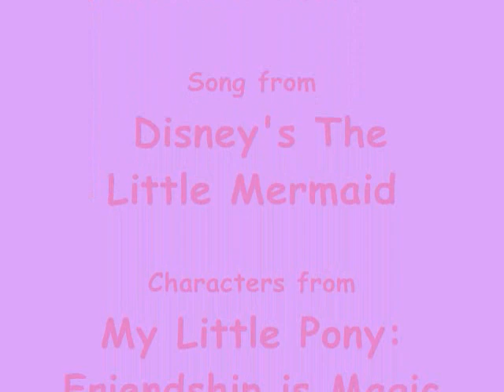Part of Your World MLP version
I've always wanted do a video where I sang this song using the voices of these My Little Pony: Friendship is Magic characters and I finally got to do it. It was Jaunary of 2016 when my cousin recorded me doing this. He was really busy since then. So it wasn't til very recently he sent me the recording. Now, finally, here it is, that famous song from the Disney classic, The Little Mermaid, sung by Spike, the Mane Six, and the Cutie Mark Crusaders. I hope you enjoy. (Just so you know, my Sweetie Belle impression was the hardest to get down. So, that's why it doesn't sound as great as the others which is a shame because she's always been my favorite CMC.)
No mean comments, please.